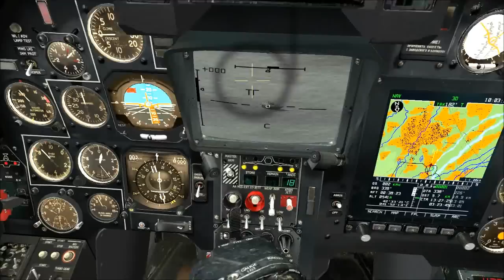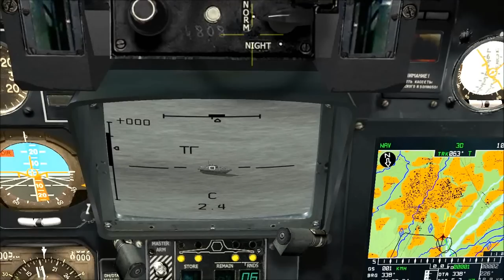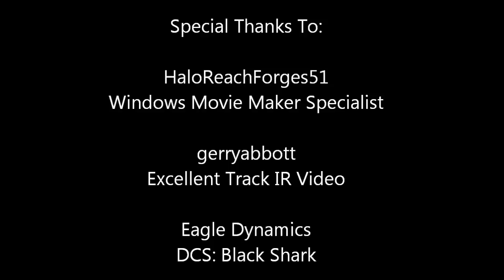Black Shark Track IR on 51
DCS Black Shark in the 51SERVER with Live Fire Air to Ground

I engage ground targets in this video. ;)

-- Thanks for the tutorials xD